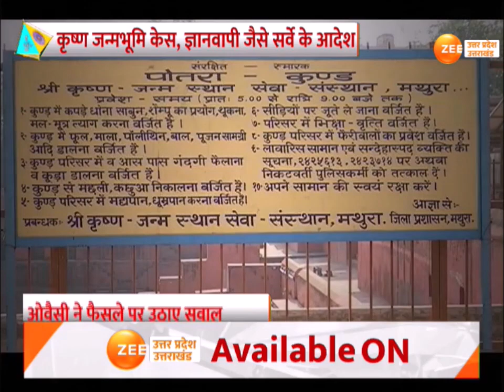Mahaul Tight Hai : शाही ईदगाह के बाद साधु-संतों ने किया ताज महल पर दावा! | Shahi Idgah | UP News